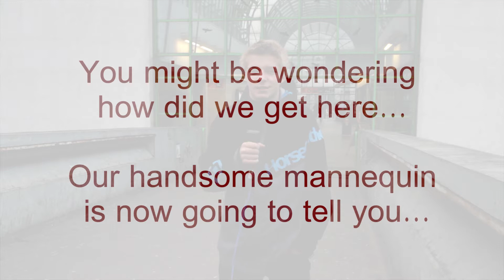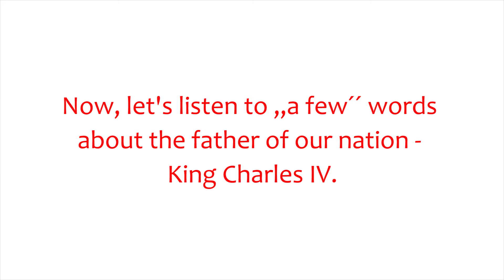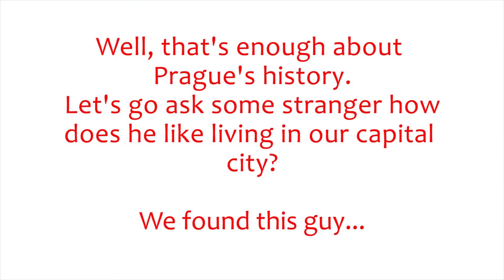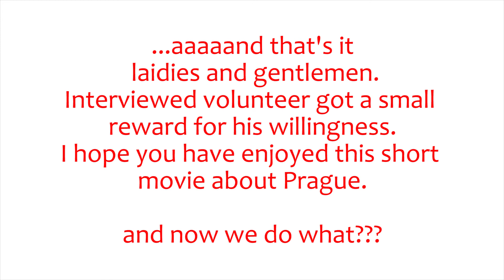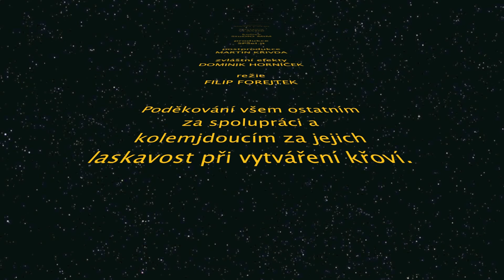Projekt PRAHA - T3B - StuDIO MtM